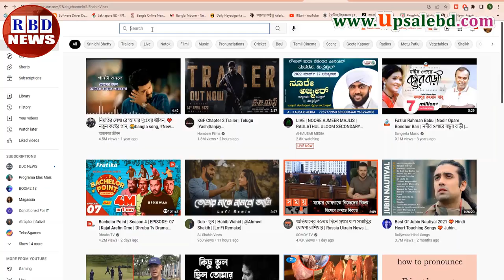গুরুত্বপূর্ণ আন্তর্জাতিক সংবাদ ০৭ জুলাই ২০২২। nupur sharma latest ,bbc antorjatik sambad, RBD NEWS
লোভে পড়ে রাশিয়ার সাথে বেইমানি করল তুরস্ক,আমেরিকার যুদ্ধবিমান কেনার জন্য ন্যাটোর পা ধরছে তুরস্ক,এবার ক্ষমতা হারাচ্ছে বরিশ জনসন,

Hi,

News Headline.

keyword.
bd news,
bdnews24 bangla,
bangladesh newspapers,
bangla news,
all bangla newspaper,
bdnews24,
আন্তর্জাতিক সংবাদ,
বিশ্ব সংবাদ,
ইরান,
তুরস্ক,
যুক্তরাষ্ট্র,
RBD News,
আজকের আন্তর্জাতিক সংবাদ,
international news,
আন্তর্জাতিক খবর,
আন্তর্জাতিক সংবাদ today,
সংবাদ আন্তর্জাতিক,
world news bangla,
ইরান আমেরিকা,
পাকিস্থান,
ভারত,
ইরানের আন্তর্জাতিক সংবাদ,
আন্তর্জাতিক ডেস্ক,
আন্তর্জাতিক খবর,
bbc news
news 24,
bd newspaper,
breking news today,
viral news,
top news bd,
hot news,
bangladesh,
probashi news,
probashider News,
RBD News,
bd youtube,
bd youtuber,
all news,
khobor,
bangladesh cricket,
interview,
Internetional News,

* ANTI-PIRACY WARNING *